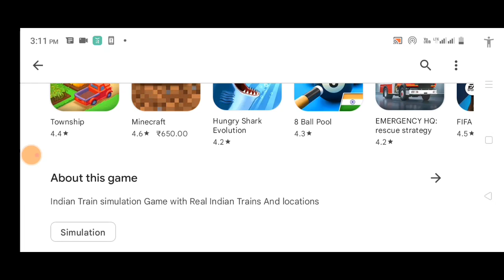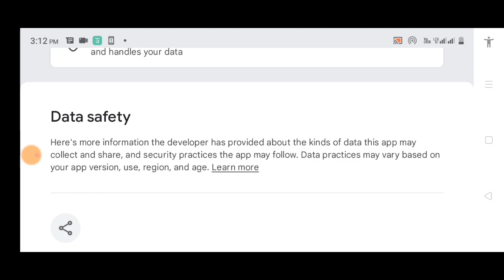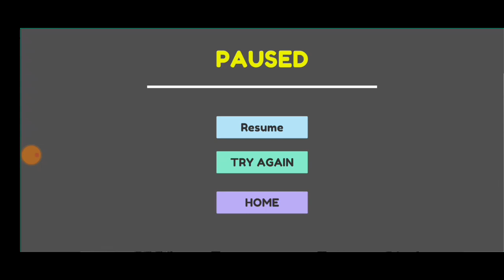New Indian Train Simulator || Indian Train Simulator Download || New Indian Railway Train Simulator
Indian Train simulation Game with Real Indian Trains And locations

Indian Railway Train simulator Game is hands down India's best train simulator. There's simply nothing like it that could match its technical power, features, attention to detail, authenticity and the sheer joy of piloting an Indian locomotive.

From the creators of Diwali Crackers Simulator ,presents you Indian Train Simulator is made for and made by the fans of Indian trains. Our love for the amazing achievements and the legendary skills of our railways shows in how thoroughly this game covers every aspect of what makes Indian trains special.

-Major Indian Railway Divisions
-Carrier mode ,story mode ,quick rides and challenges
-Realistic Indian Trains with interiors